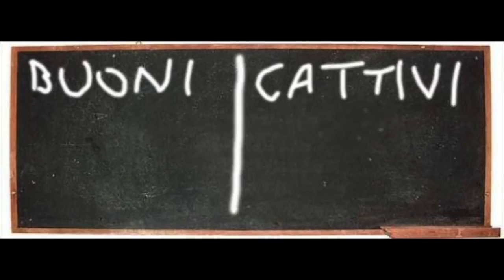NED Ensemble - Antico e moderno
Estratto da Vuoto Creativo XIV - BUONI E CATTIVI

Proviamo allora a giocare con questa propensione della mente umana di creare due poli nelle molteplici situazioni della vita. Concentriamoci sull'evento sonoro e immaginiamo di suddividere il palco in due aree, nelle quali i musicisti si collocheranno a turno volendo interpretare simbolicamente il ruolo ora di buoni, ora di cattivi, secondo lo specchietto a due colonne delle scuole elementari.
Il NED Ensemble inaugura la seconda stagione di concerti estemporanei al teatro Cantiere con questo spunto semplice ed ancestrale, curioso di scoprire ed offrire musica nuova, radicata nel momento presente, aspirante all'inaudito e all'inscrivibile.